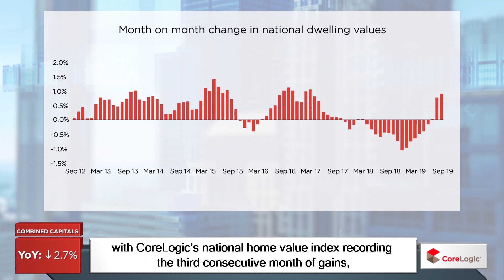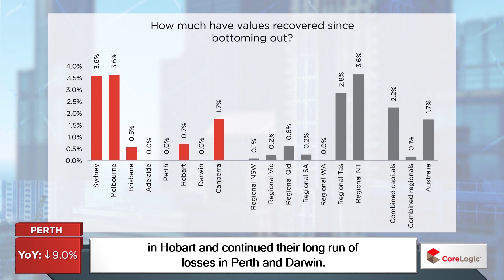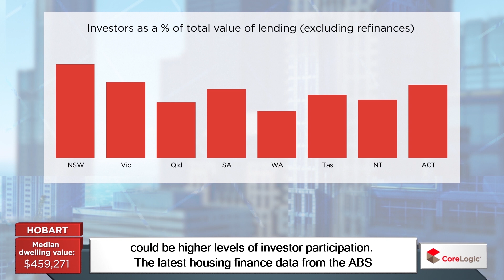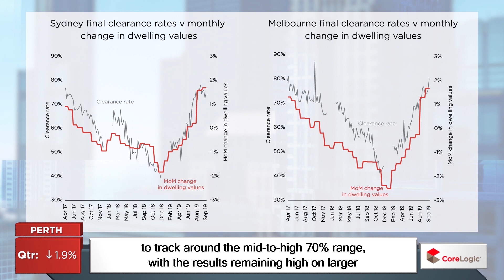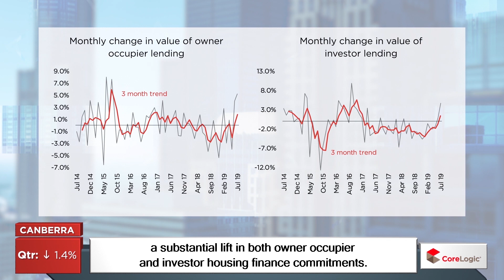National Housing Market Update | October 2019 (Short)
Watch the latest Housing Market Update across Australia. The housing and economic data is derived from the CoreLogic Hedonic Home Value Index for the month of September, released in October 2019.